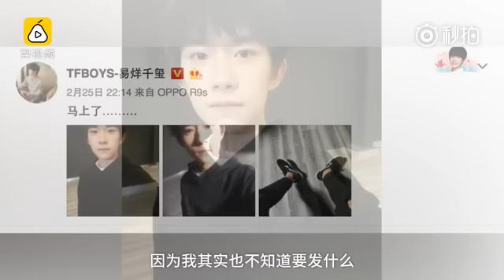【TFBOYS - 易烊千玺】(梨視頻版本)易烊千玺2017年3月20日週記錄音【週記錄音】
【視頻出處見右邊】CR: miaopai@一锅水煮娱
少了最後幾句的